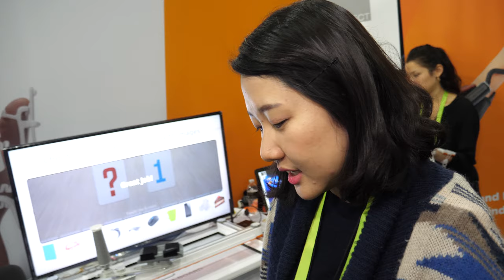Neofect NeoMano robotic glove for stroke and paralyzed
Neofect NeoMano robotic glove helps paralyzed hands grip again

Neofect, a Korean company known for rehabilitation tools such as the Rapael Smart Board and the Rapael Smart Glove, showed off a prototype of the NeoMano. It's made of leather and looks a bit like an archery glove that covers just the thumb, index and middle finger.

NeoMano is a wearable, soft robotic hand created by Neofect that enables and empowers people with hand paralysis to perform daily activities. It fits over the thumb, index, and middle finger while leaving the other fingers and part of the hand uncovered. With the use of NeoMano, people with hand paralysis have the ability to move their fingers in order to perform daily activities like hold and drink a cup of water, brush their teeth, or turn a doorknob to open a door. It does this by providing an active grasp to maintain grip, followed by passive release. NeoMano helps gain independence and confidence in performing everyday tasks for people who have lost hand function from spinal cord injury, nerve injuries or other neurologic or orthopedic conditions.

Filmed in 4K60 at CES 2019 with Panasonic GH5 ($1700 on Firmware 2.4 with 12-60mm Leica ($900 all my GH5 on firmware 2.4 videos are added